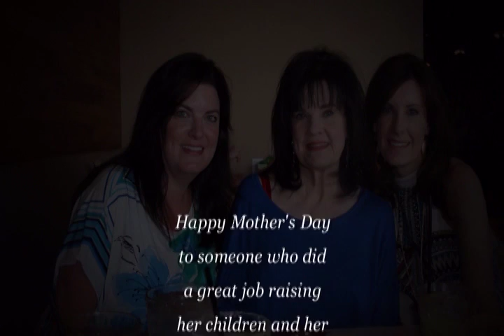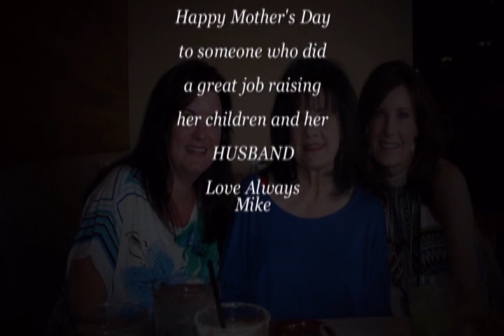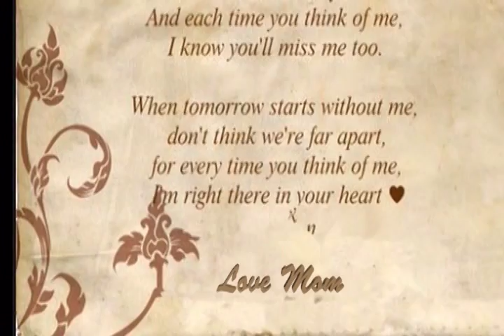Mothers day video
Mothers past and Present
Photos to Videos
Specialdvdisk.com